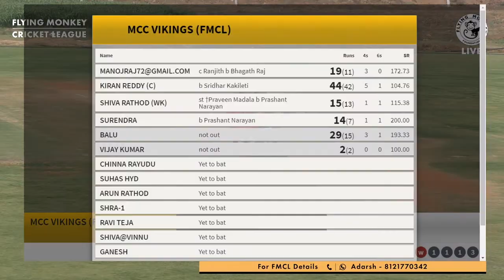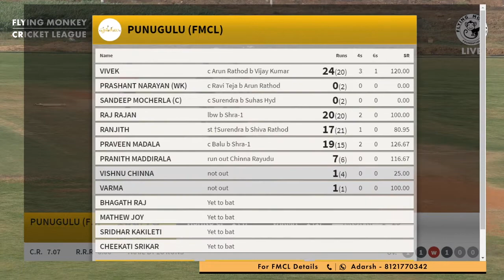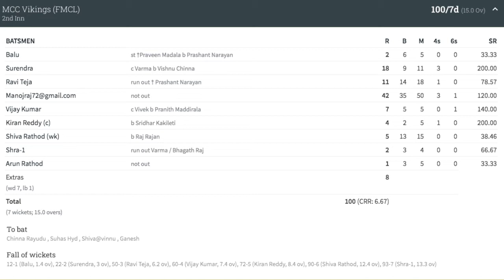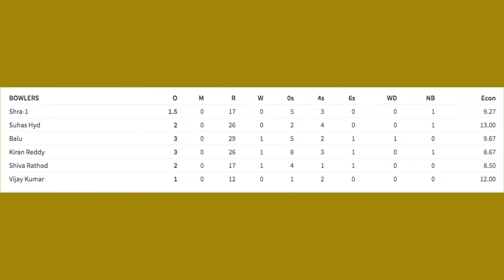FMCL - Test 30 - Highlights - Punugulu Vs MCC Vikings - 18th April 2021 - Sunday Group